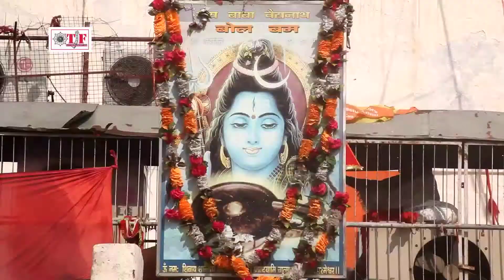Bhojpuri Kanwar Song 2018 || देदा गोदी में ललनवा ||- Devghar Hai Jana Niraj Baba - Hit Bol Bam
Video director :- #

TF  - 5893